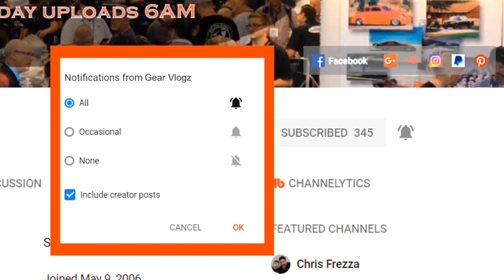Cars & Coffee Stanford, CA Ep0008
I  attend the cars & coffee stanford shopping center show for the first time.  I did not know what to expect.  I was surprised to see for my first time a black ferrari f50 along with a black on black 1963 split window factory fuel injected corvette.

Vlogging music
Vlog music
YouTube music
Free music
Youtubers Music